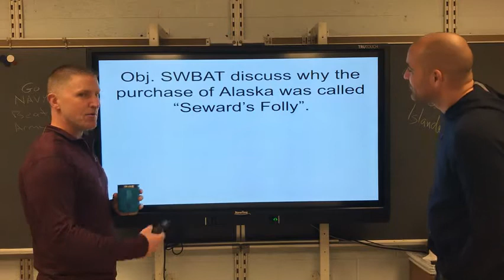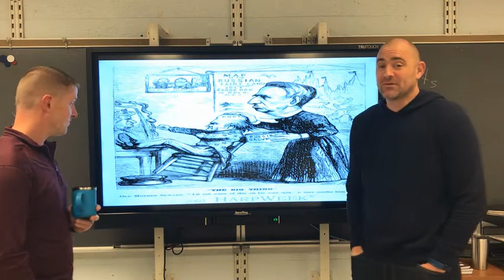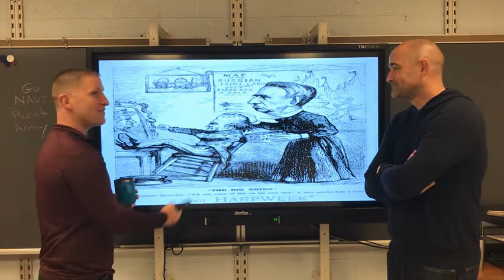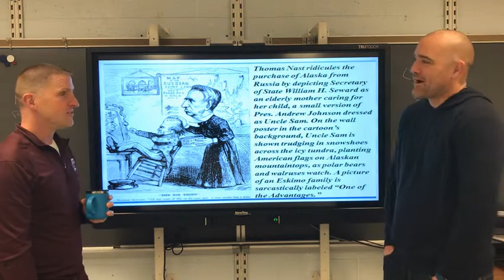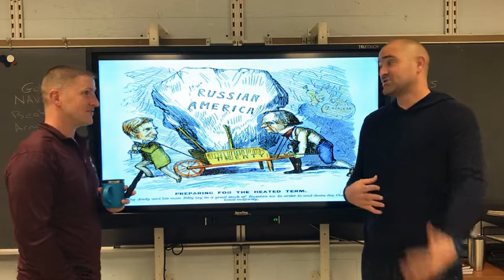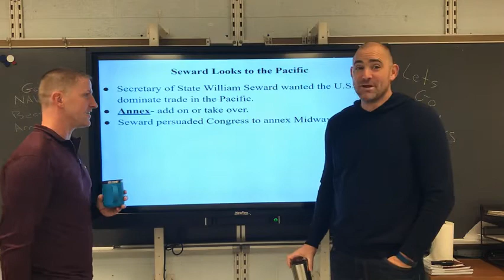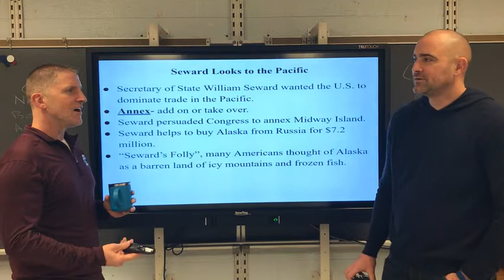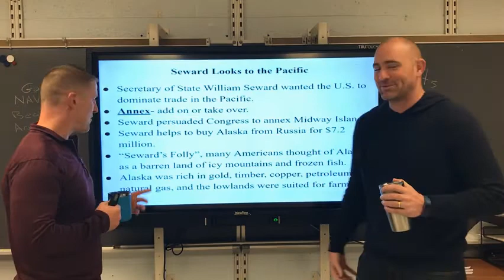Imperialism: Seward's Folly